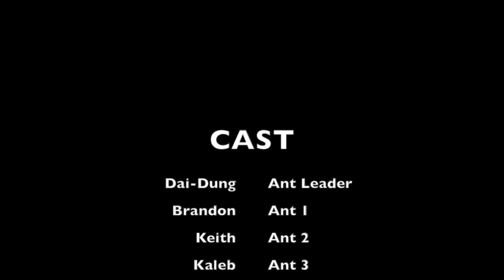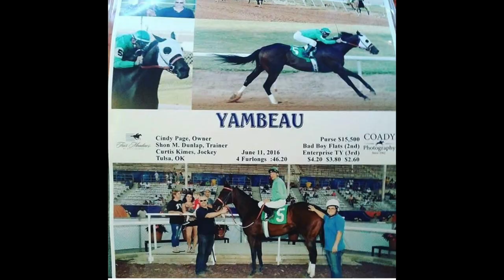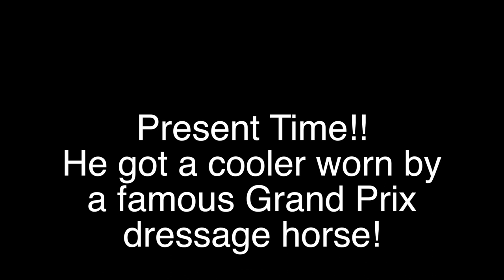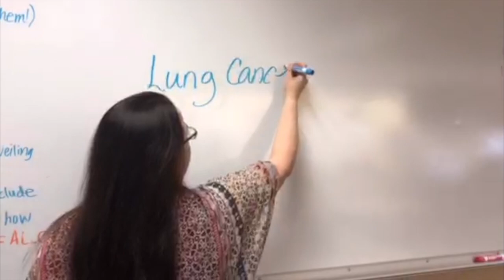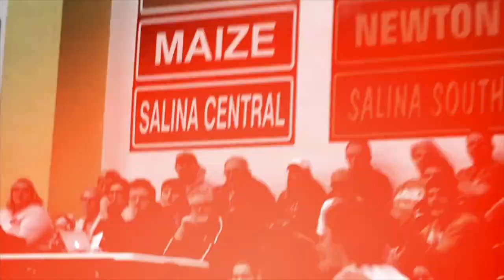DTV: The Derby High School Broadcast | 2019 | 2-22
Another episode of DTV, the Derby High School Broadcast, for 2019! From the week of 2-22-19.

Videos Featured:
TIME STAMPS